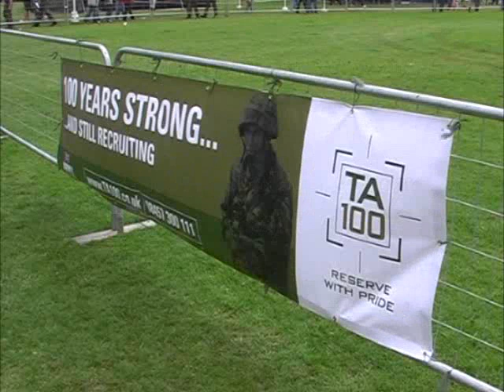3/3 - Stirling's Veterans Day 2008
On Saturday 12 July, the city of Stirling, in Scotland, UK, hosted its Veterans Day at Kings Park, under the gaze of Stirling Castle. This was the 100th anniversary of the TA (UK Territorial Army) and soldiers from 51 (Scottish) Brigade provided us with a magnificent demonstration of a Section Attack with small arms, mortar and artillery, supported by Bridging Equipment. The ambulance was inevitably there.
The 20 minute DVD, split into three parts to show on YouTube, is available for purchase in UK television standard PAL only.